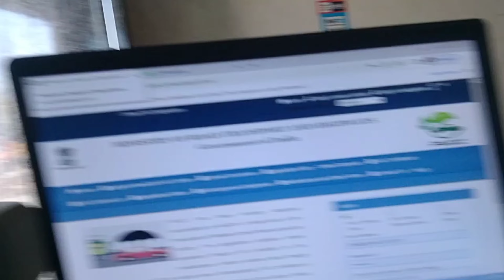અમારું સૌથી સસ્તું શાક માર્કેટ અને village life vlogs